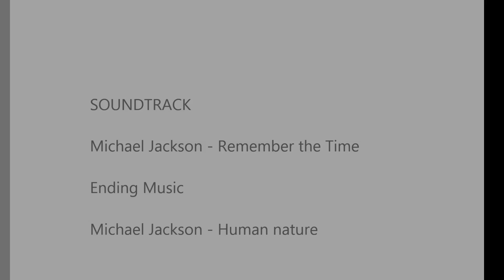Teen Top - You Rememeber the time Tribute to Michael Jackson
Ending music: MJ - Human Nature